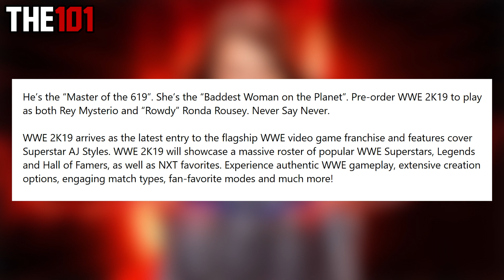WWE 2K19 - Ronda Rousey Confirmed As Pre-Order Bonus! (WWE 2K19 News)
Huge news in this one... Ronda Rousey confirmed as the second pre-order bonus superstar!

The Road To WWE 2K19 continues with yet more WWE 2K19 news. This time rather than a round-up of some of the smaller news, we've covering one huge piece of news... Ronda Rousey has been officially confirmed as the second WWE 2K19 pre-order bonus superstar!

Featured: AlumoMusic - Indie Rock Sensation